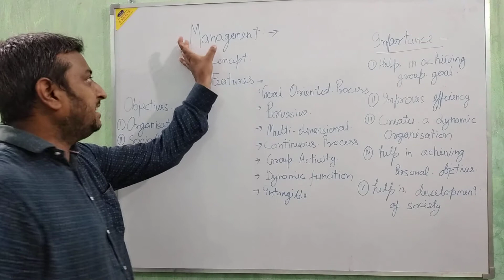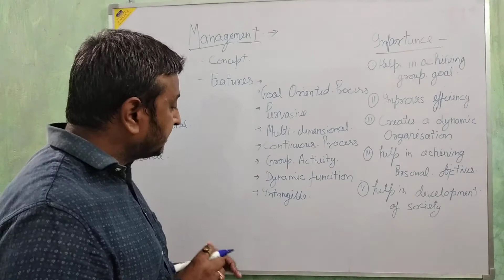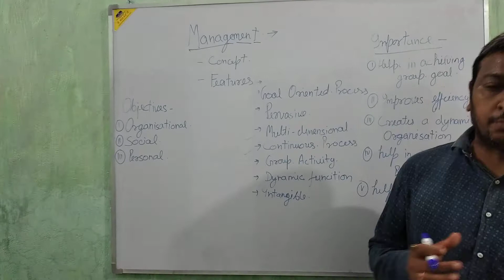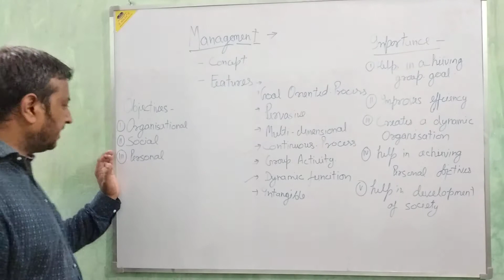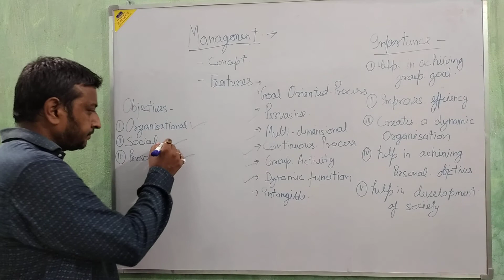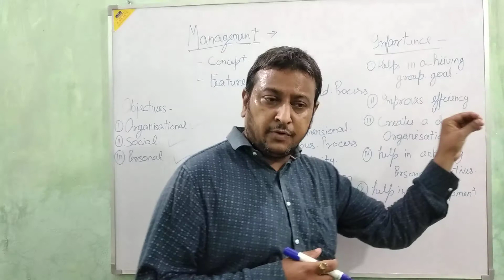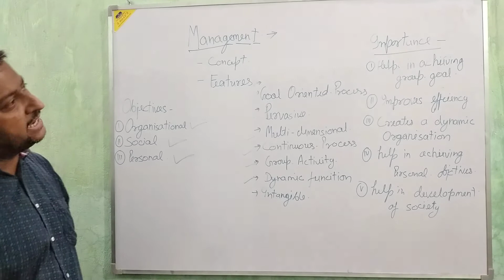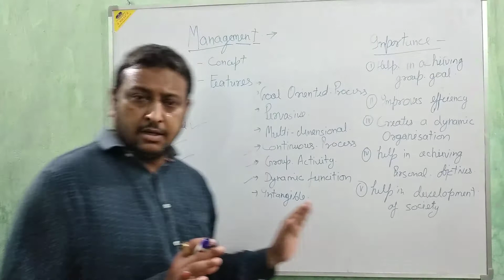Chapter -1 (Revision)-1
Signifigance of Management